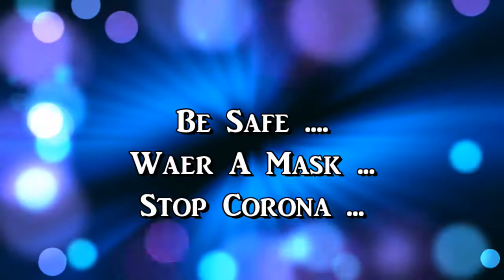How To Make Your Own N 99 Most Effective Mask At Home .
Fashion Designer " Nazila Sawhney " explains how you can make the most effective
N 99 Mask in your home , very easy to make it  , every one must see this video .
Studies proved than N 99 Mask is more effective than N 95 to prevent corona virus . Be safe , Wear a Mask , Stop Corona .